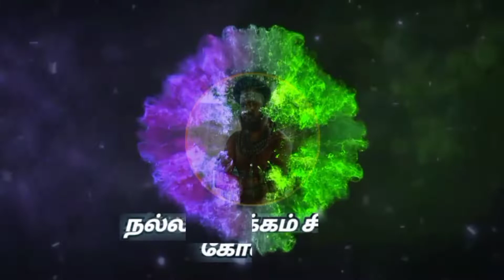பாகம் இரண்டு காணத்தவறாதீர்கள்!!!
📢📢📢 சிவாலய திருப்பணி நல்லம்பாக்கம் சிவன் கோவில்
ஆலய திருப்பணி தினந்தோறும் அபிஷேகத்துக்கும் அன்னதானத்துக்கும் மாட்டுக்குத்🐄 தீவனம், பைரவர் வாகனத்துக்கு🐕‍🦺🦮 பிஸ்கட், போன்ற உங்களால் முடிந்த உதவி செய்யுமாறு கேட்டுக்கொள்கிறாம்.

◾BANK DETAILS
AC NAME:(ARULMIGU S T N MESS LINGESHWAKAR AALAYAM)
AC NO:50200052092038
IFSC:HDFC0001871